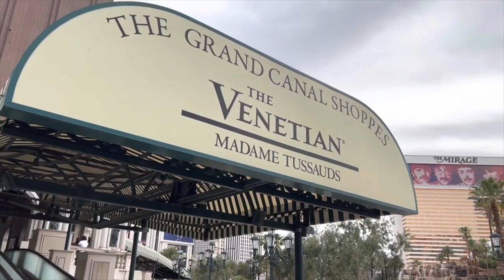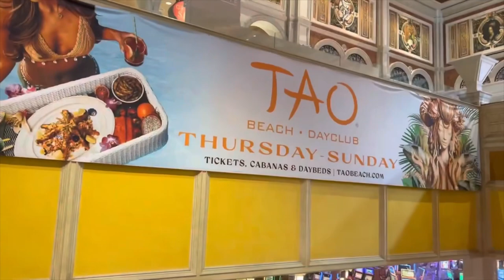A Look at the Venetian Hotel Las Vegas | Walking Las Vegas Hotels | Luxury Las Vegas Hotels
Musician: @iksonmusic